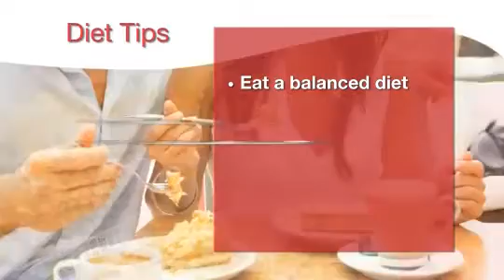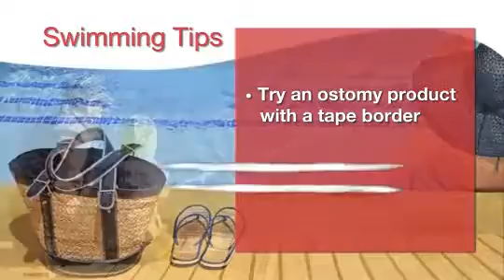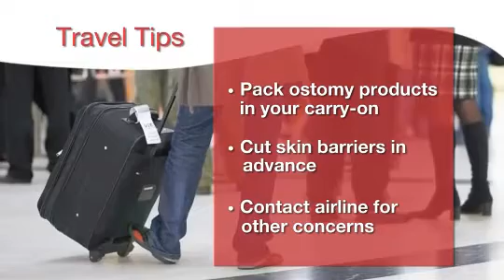Living with Your Ostomy | Hollister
This 5-minute video provides ostomy patients and caregivers with practical answers to lifestyle questions about diet, recreational activities, personal relationships, traveling, and more.